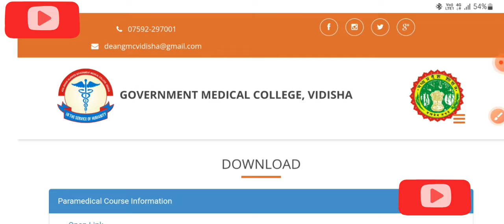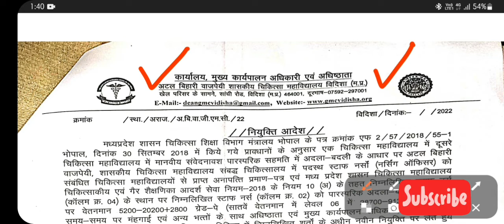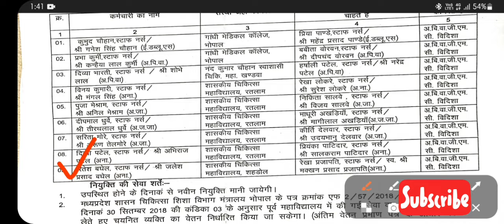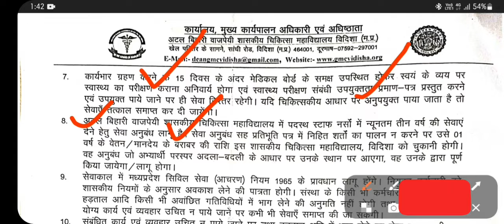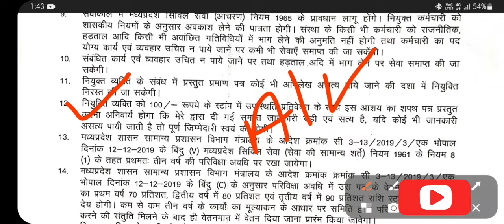MP STAFF NURSE TRANSFER LIST GMC BHOPAL VIDISHA MEDICAL COLLEGE GMC RATLAM KHANDBA MEDICAL COLLEGE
MP STAFF NURSE  LIST UPDATE GMC BHOPAL, VIDISHA MEDICAL COLLEGE GMC RATLAM KHANDBA MEDICAL COLLEGE

ट्रांसफर लिस्ट मध्य प्रदेश की कैसे देखें ट्रांसफर लिस्ट अपडेट हो गया है मध्य प्रदेश का स्टाफ नर्स के लिए
ट्रांसफर लिस्ट मध्य प्रदेश स्टाफ नर्स
म्यूच्यूअल ट्रांसफर लिस्ट मध्य प्रदेश स्टाफ नर्स
ट्रांसफर लिस्ट 2022 स्टाफ नर्स
अटल बिहारी वाजपई विदिषा मेडिकल कॉलेज स्टाफ नर्स
मेडिकल कॉलेज भोपाल स्टाफ नर्स ट्रांसफर लिस्ट
खंडवा मेडिकल कॉलेज स्टाफ ट्रांसफर लिस्ट स्टाफ नर्स 2022
म्यूच्यूअल ट्रांसफर लिस्ट मध्य प्रदेश स्टाफ नर्स 2022
अपडेट पाने के लिए कृपया हमारे सोशल मीडिया को फॉलो करें

नोटिफिकेशन ओर लिस्ट पाने के लिए हमारे व्हाट्सएप चैनल को जॉइन करें

बहुत-बहुत धन्यवाद हमारा वीडियो देखने के लिए